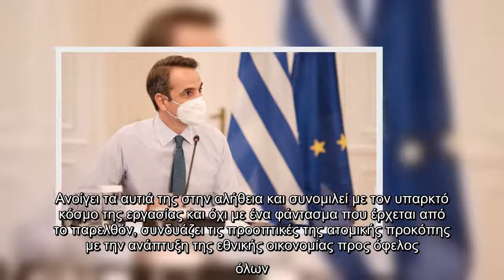«Φρένο» έβαλε ο Κυριάκος Μητσοτάκης για το Πάσχα! Συγκεκριμένα, τόνισε να σταματήσουν οι συζητήσεις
«Φρένο» έβαλε ο Κυριάκος Μητσοτάκης για το Πάσχα! Συγκεκριμένα, τόνισε να σταματήσουν οι συζητήσεις που γίνονται δημόσια για άρση μέτρων